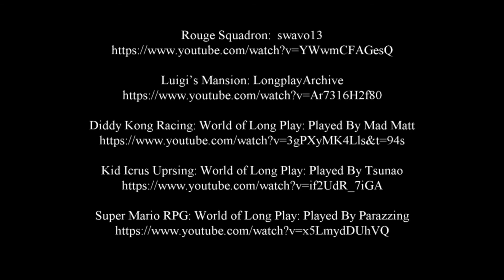Nintendo News Network's Top 5 Games that Deserve a Sequel on the Switch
We are closing into the end of year one with the Switch, and there are so many great games already on the system.  But here are 5 games I feel deserve another entry on the Nintendo Switch!